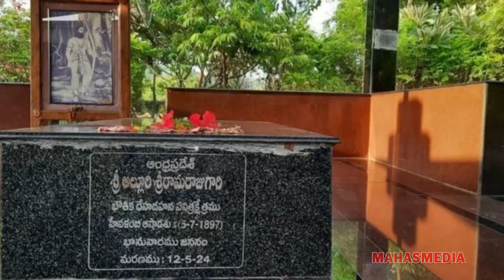அல்லூரி சீதாராம இராஜுவின் கதை | Story of Alluri Sitarama Raju | RRR | Tamil